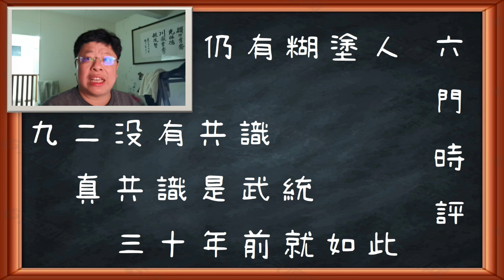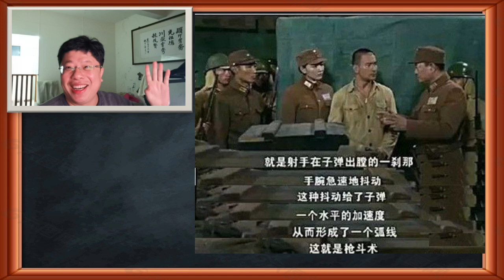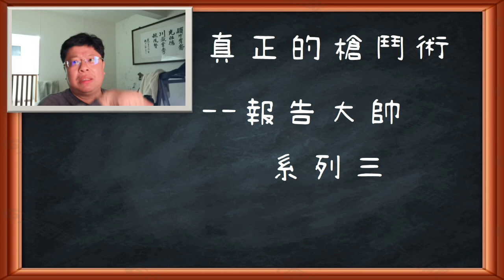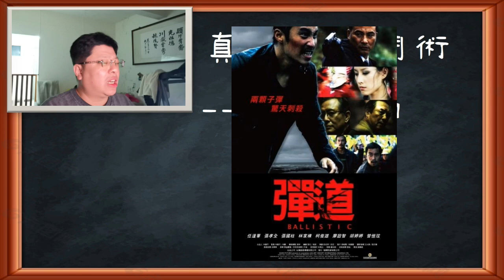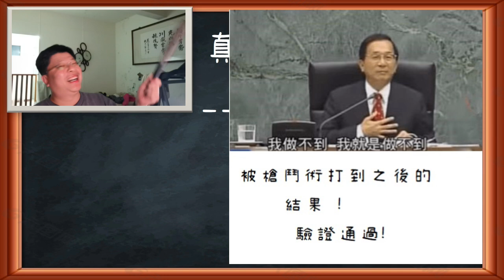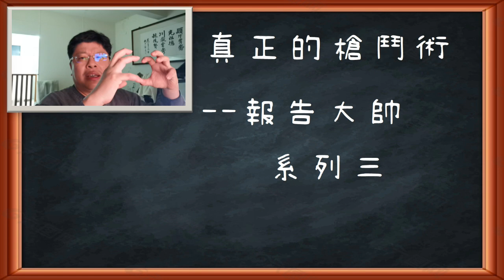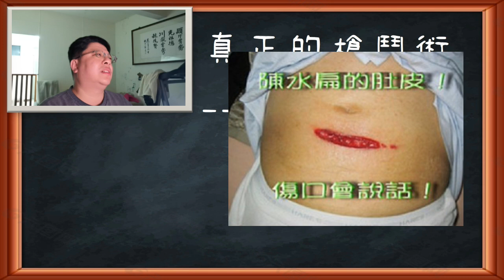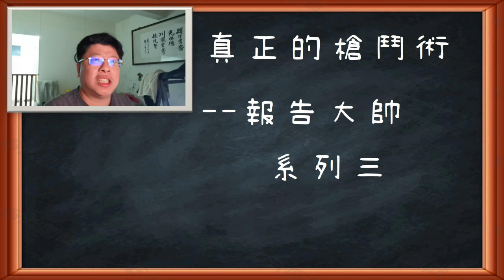六門衡觀5-4 傳授傳說中的真實槍鬥術 - 報告大帥系列三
槍鬥術，傳說中的用槍技能。起於抗戰神劇，被嘲笑於網路之中，落實於台灣某人，精粹提煉在我第六門，傳授給各位。